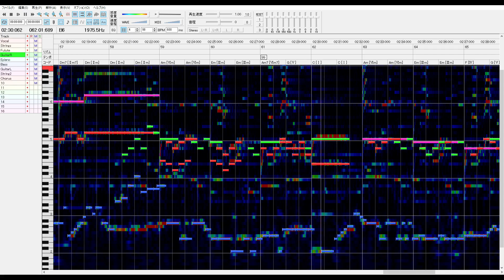NEUTRINO めろう / 赤い風船(浅田美代子カバー)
最近KEVIN君ばかりなので、ひさしぶりにNEUTRINOを。
古い歌謡曲は便利です。音がシンプルでコピーしやすい。
当時は歌の下手な歌手の代表みたいに言われていたのですが、
解析すると波形綺麗で決して音痴ではないんですよね。
その代わりビブラートもほとんどなくて、むしろ生のボカロみたいな物なのか。